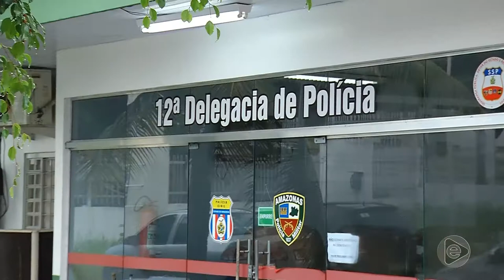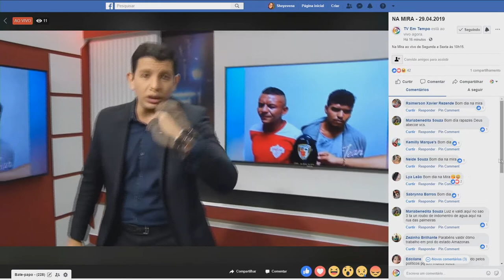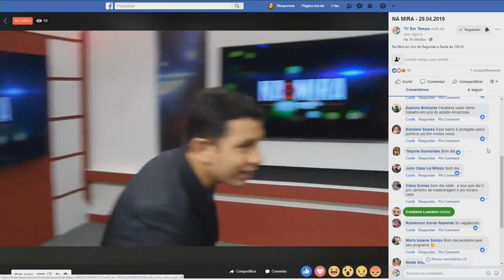Na Mira (29.04.2019) 01º Bloco